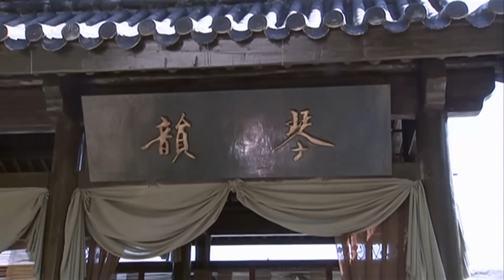功夫電影！惡和尚上門挑釁，卻奈何不了眼前這位老夫人！ 💥 中国电视剧 | KungFu